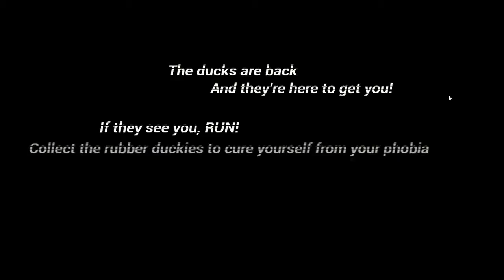3 BIRD GAMES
Three bird themed games, one scary, one silly, and one adorable.